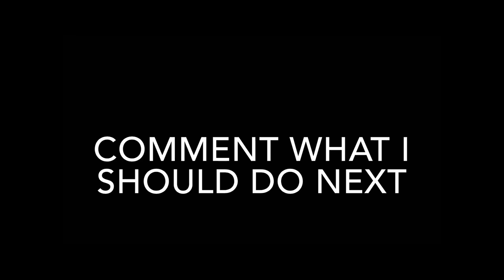Tove Alexandersson Tribute- Time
Important: I don’t own any of these clips or the music all credits goes to the right full owners, I also don’t earn any money in this I’m just making this video for me you and especially Olle Karlsson. Hope you understand;)